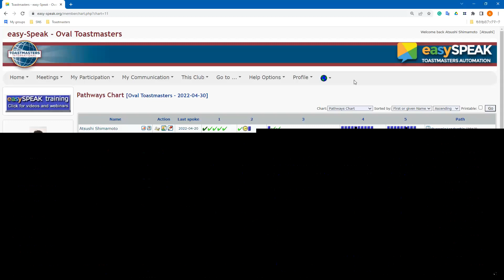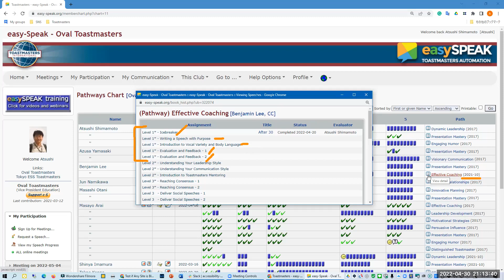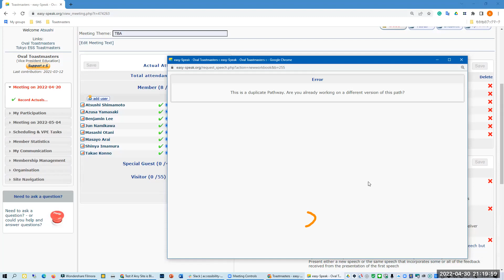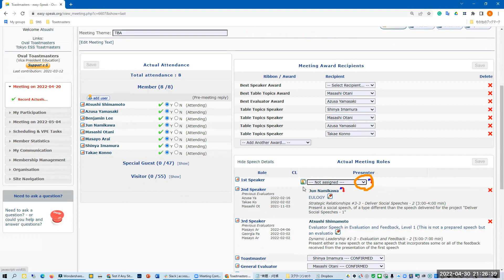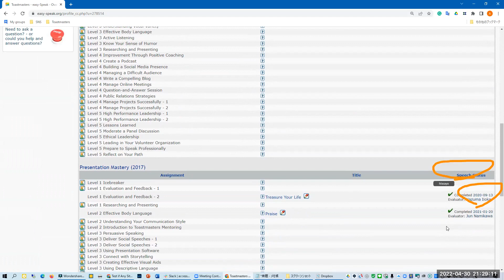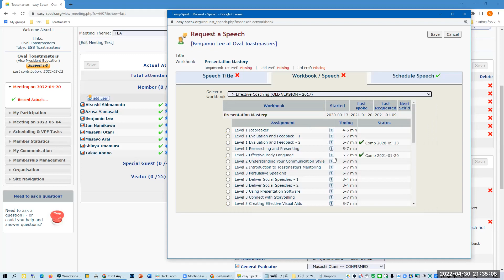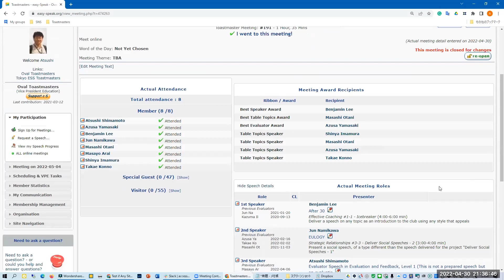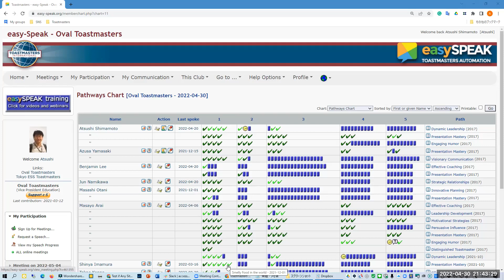easy-Speak Help Desk ― Replacing 2021-10 path with 2017 path 日本語で説明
動画作成時点で英語オンライン版の11のPathはそれぞれ2021-10版と2017年版の2つのバージョンが存在します。easy-Speakで正しくスピーチの記録を残すためには、メンバーが使っているPathと同じ版を選ぶ必要があります。easySpeakで新旧Pathを選び間違えてしまったときの修正方法を動画にしました。

関連ブログ: Select a Workbook among 22 Paths

関連easy-Speak Discussion Topic
How to change the path from "old version" to a new